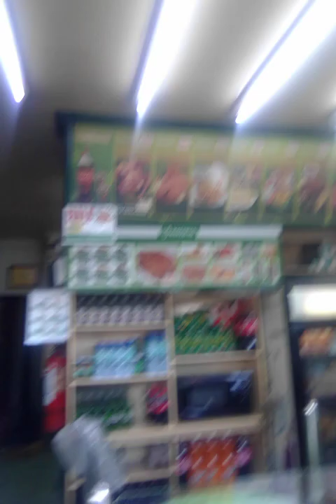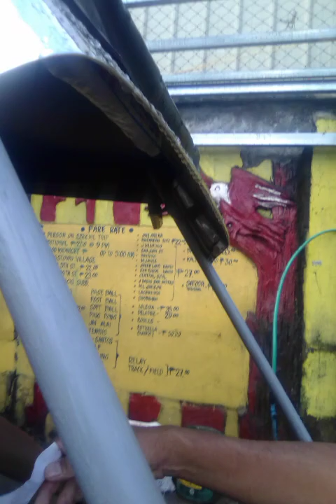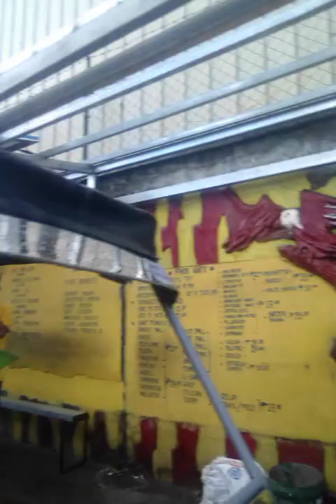SURVEY lang po "Kung 2022 na ngayon sino iboboto mo sa pagka pangulo, bakit?" Part 2